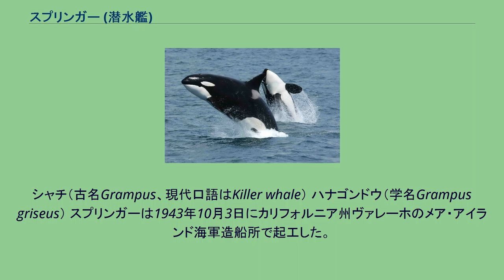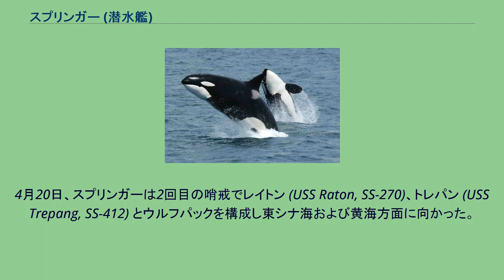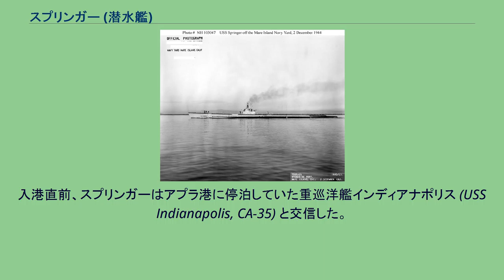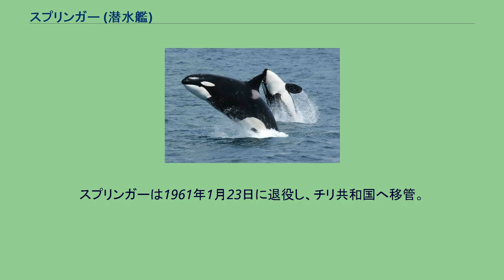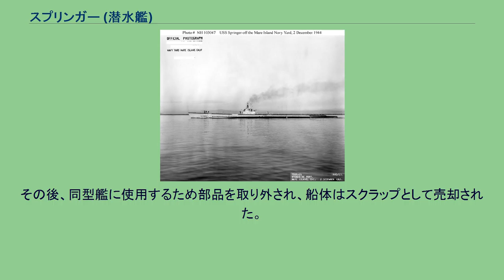スプリンガー (潜水艦)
スプリンガー (USS Springer, SS-414) は、アメリカ海軍の潜水艦。
艦名は水上に跳ね上がるグランパス（シャチの古名またはハナゴンドウの学名）の別名、スプリンガーに因んで命名された。
シャチ（古名Grampus、現代口語はKiller whale） ハナゴンドウ（学名Grampus griseus） スプリンガーは1943年10月3日にカリフォルニア州ヴァレーホのメア・アイランド海軍造船所で起工した。
1944年8月3日にM・S・ティスデール夫人によって命名、進水し、10月18日に艦長ラッセル・キーフォーバー中佐（アナポリス1933年組）の指揮下就役する。
12月3日にサンディエゴに向けて出航、公試および整調訓練を行う。
メア・アイランド海軍造船所で信頼性試験を行った後、スプリンガーは1945年1月8日にハワイに向けて出航し、翌週真珠湾に到着した。
2月4日、スプリンガーは最初の哨戒で南西諸島方面に向かった。
2月17日にグアムアプラ港に寄港し、グアム到着後は燃料と物資を補給して2月17日に出港。
粟国島近海の哨区に到着したのは2月26日であった。
哨区に着いてからは何度も荒天に悩まされ、また日本機を見ては潜航して避退した。
3月11日、スプリンガーは20キロメートルの範囲内に日本の艦艇がいることを探知し追跡。
しかし、日本機の飛来によって潜航を余儀なくされ、追跡を断念した。
3月17日の夜半、スプリンガーのレーダーは3つの目標を探知し、ただちに解析して目標を追った。
3月18日になって目標は2つと1つの二手に別れ、スプリンガーは初めは2つの目標を追ったが見失い、残る1つの目標を水上航行で追跡することにした。
荒天の中追跡したスプリンガーは、次第に目標の頭を押さえる態勢となり、3時3分に魚雷4本を目標に向けて発射。
相手が撃ってきたので潜航してかわしつつ、魚雷2本の命中を確認した。
スプリンガーはさらに魚雷4本を発射し、うち1本が停まっている目標に命中して目標は沈んでいった。
この目標は、第一回天隊を乗せて沖縄島に向かっていた第18号輸送艦であり、第18号輸送艦と分離しスプリンガーが最初に追跡した2つの目標は、石垣島近海に機雷敷設のために向かっていた敷設艇怒和島と済州であった。
3月25日、スプリンガーは48日間の行動を終えてアプラ港に帰投。
潜水母艦プロテウス (USS Proteus, AS-19) による整備を受けた。
4月20日、スプリンガーは2回目の哨戒でレイトン (USS Raton, SS-270)、トレパン (USS Trepang, SS-412) とウルフパックを構成し東シナ海および黄海方面に向かった。
4月28日、スプリンガー以下のウルフパックは福江島富江港沖に出現。
5時15分、スプリンガーは富江港に停泊されている2隻の船を発見。
しかし、5,900メートルより近くには接近できなかった。
それでも果敢に雷撃し、6時30分ごろには14回もの爆発音を聴取した。
この攻撃でトレパンが第146号輸送艦を撃沈した。
スプリンガーは港外で引き返してくる第17号駆潜艇を発見し、8時30分に魚雷3本を発射して命中させ、第17号駆潜艇は停止した。
乗組員が総員退去する光景を観測したスプリンガーは、さらにもう1本の魚雷を発射し、1番砲塔の下に命中させ撃沈した。
一連の港湾攻撃は成功し、スプリンガーらのウルフパックは引き揚げ、東シナ海を西進して新しい狩場に向かった。
4月30日、スプリンガーとトレパンは3つの目標を探知。
この目標は上海に向かっていたモシ05船団の美保丸（日本郵船、4,667トン）とその護衛艦であった。
スプリンガーは霧と荒天のため浮上して攻撃することに決め、正午ごろに絶好の攻撃態勢に入った。
ところが、突如霧中から射撃され、しかも護衛艦と思しき艦艇がこちらに向かってくる気配だったため、スプリンガーは潜航し雷撃して様子をうかがった。
直後、27発の爆雷が投下され、スプリンガーの艦体は揺さぶられた。
バルブなどが緩んで不具合が生じたが、それ以上の被害はなく、浮上することに成功した。
その直後、トレパンが隙を突いて美保丸を撃沈し、その爆発音を聴取した。
5月2日夜半、スプリンガーは 北緯34度35分 東経124度04分 / 北緯34.583度 東経124.067度 / 34.583; 124.067の地点で2隻の艦艇を探知。
2日前に攻撃した...